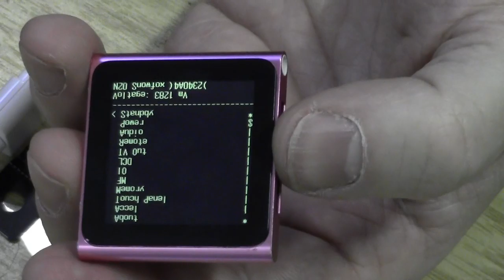Ipod Nano 6th gen repair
I have an Ipod nano that needs fixing. Time to pull it apart and see whats what and also show you how to access the player diagnostics

All done live, not scripted or rehersed. Hopefuly you can make out what im doing but trying to do the repair, film it and talk you through it is quite a chore.